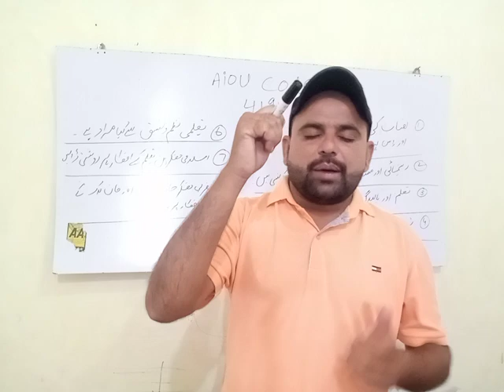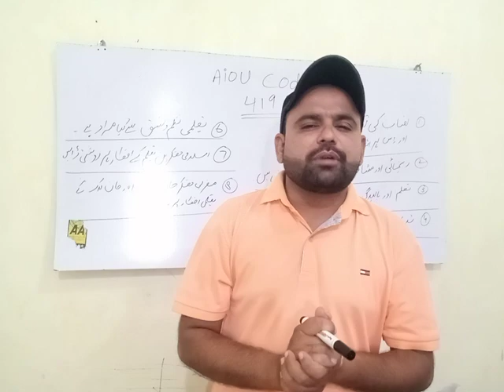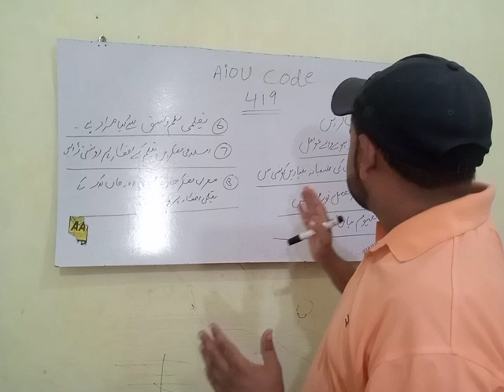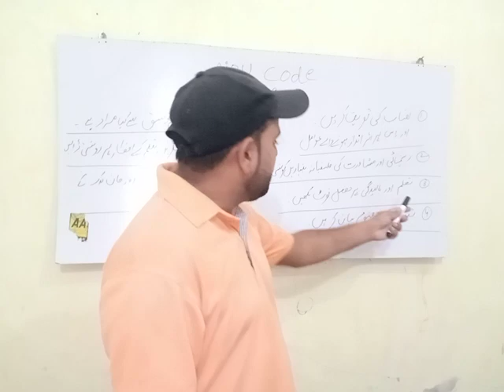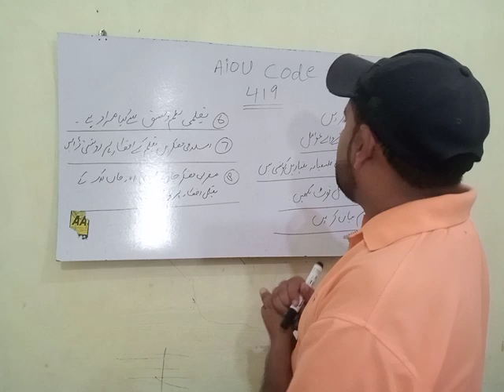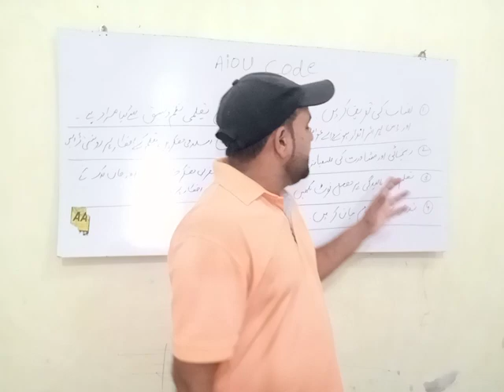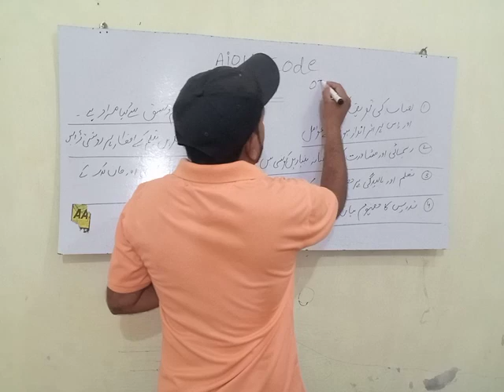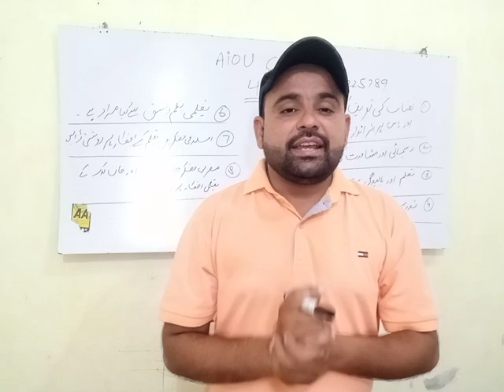Aiou final guess paper Code 419 B.A spring 2023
Aiou final guess paper code 419 spring 2023 rajowal tv